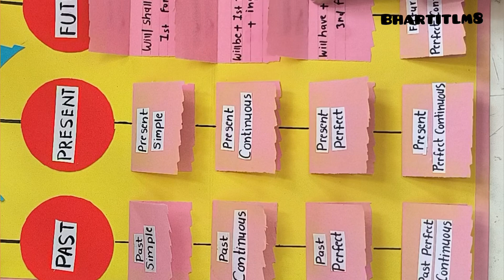Tense English grammer project|Tense English tlm|Tense project chart